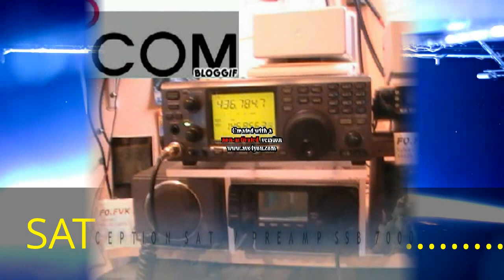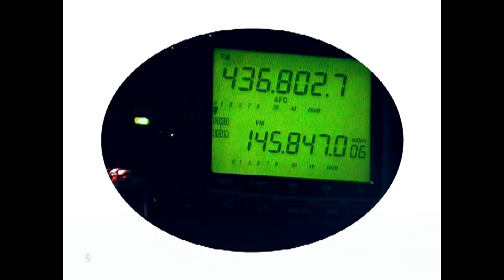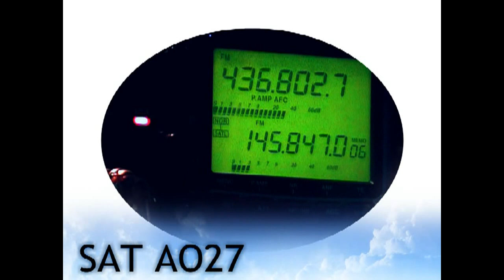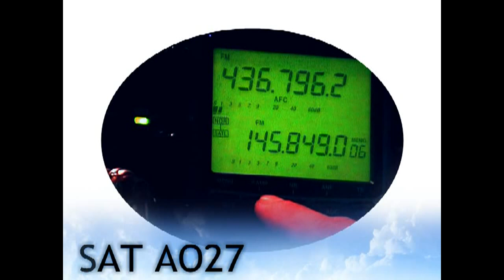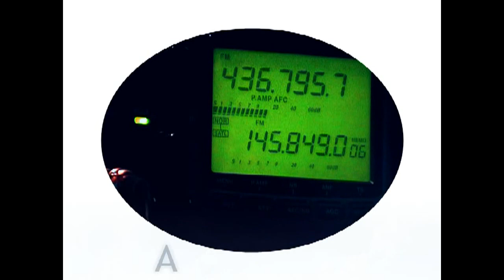F0FVK / RECEPTION SAT AO27 PREAMP SSB UHF